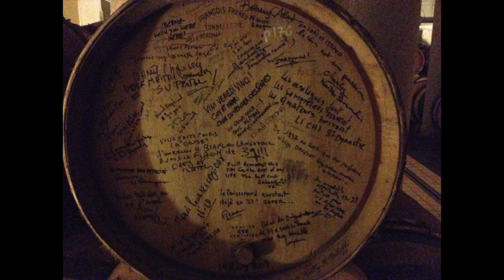Chateauneuf-du-Pape Wine Tour (Avignon Prestige Tours)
Had a great 1/2-day tour of the wineries of Châteauneuf du Pape with the knowledgeable Benoit Vincent of Avignon Prestige Tour. We bought some bottles, but didn't wait the proper amount of time to begin drinking them (as you'll see)! {June 2014}